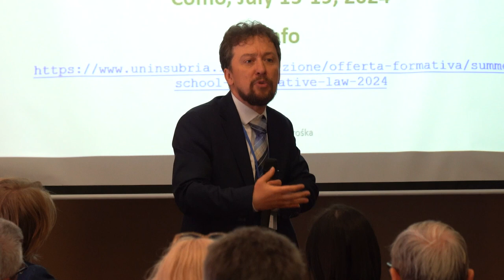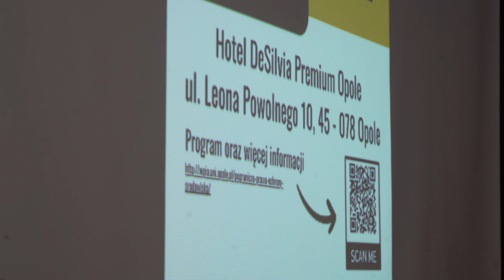Ochrona środowiska pod kątem prawa, czyli ogólnopolska konferencja Uniwersytetu Opolskiego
Jak chronić środowisko? Jak zacząć stosować, regulować i przestrzegać prawo w tym obszarze rozmawiają w Opolu naukowcy z całego kraju podczas dwudniowej /23-24.05/ konferencji „Pogranicza prawa ochrony środowiska”. Odbywa się ona w ramach Zjazdu Katedr i Zespołów Badawczych najważniejszych polskich uczelni wyższych oraz członków Polskiej Akademii Nauk. – Poruszamy wiele istotnych tematów począwszy od regulacji europejskich, kwestie klimatyczne, odnawialne źródła energii po prawa zwierząt – mówi pomysłodawczyni i koordynator zjazdu dr hab. Marta Woźniak, prof. Uniwersytetu Opolskiego.